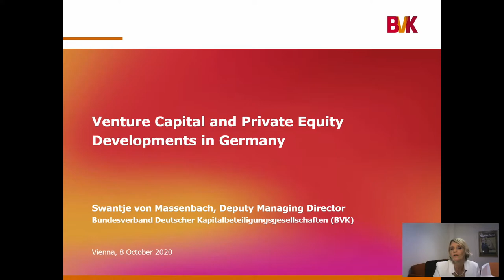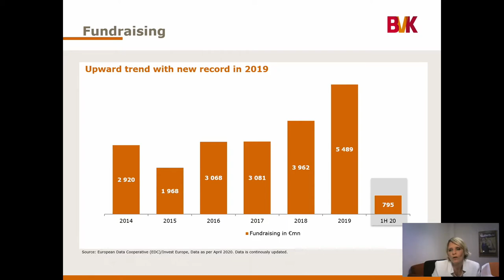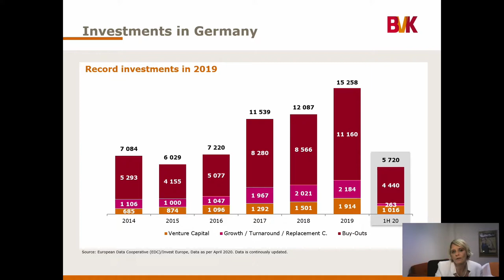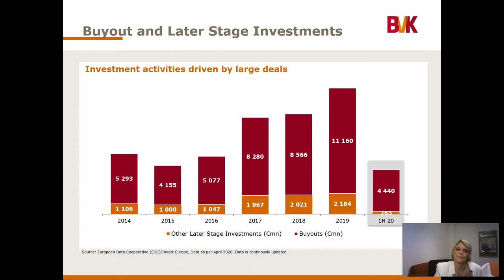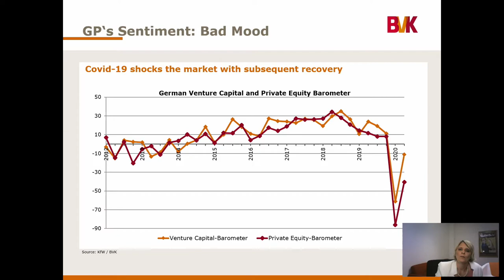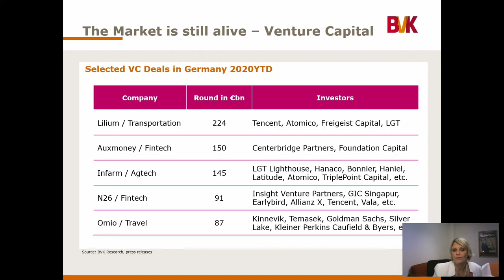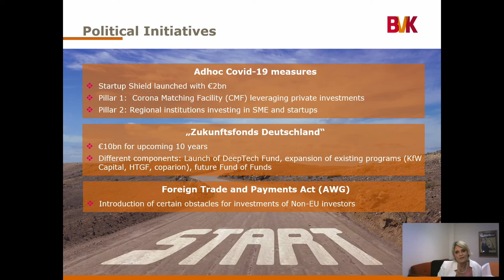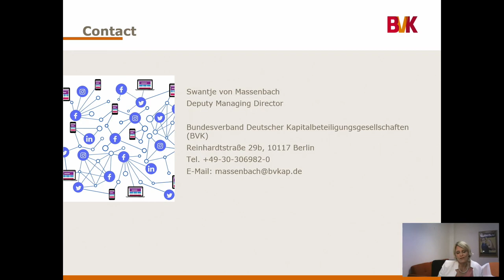Keynote | Swantje Freifrau von Massenbach (BVK) | AVCO ANNUAL CONFERENCE 2020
Keynote: Venture Capital and Private Equity Developments in Germany
Swantje Freifrau von Massenbach, Deputy Managing Director, BVK - German PE & VC Association

AVCO ANNUAL CONFERENCE 2020 | October 8, 2020 | Virtual Conference

AVCO is the national association for Austria’s Private Equity and Venture Capital Industry. AVCO members are entitled to attend AVCO Annual Conference each year for free.

AVCO - Austrian Private Equity and Venture Capital Organisation
Lothringerstrasse 12
1030 Vienna